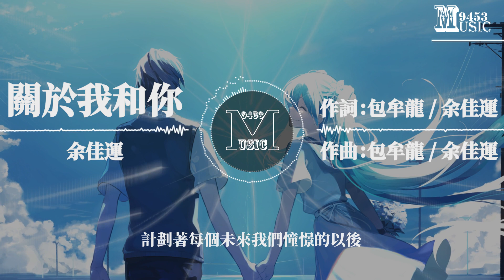余佳運 - 關於我和你 | 計劃著每個未來我們憧憬的以後 | 動態歌詞 Lyric Video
LYRICS
沒等到下雨的季節
你淋濕的雨天
找不到沒事的時間
有你在的世界
回憶總忽近忽遠
但總會浮現你的笑臉
度過了每個每天
我記錄了你每個改變
想陪在你的身邊我們一起向前走
在每個日出日落或是熬夜到午後
計劃著每個未來我們憧憬的以後
不管是生老病死還是富貴或貧窮
dont you know
你的手
我握緊不放鬆
dont you know
hey my girl
海邊吹過那涼爽的風
想起今晚的你真的好溫柔
漫步走在午夜空蕩的街頭
其實愛在當下就已經足夠
想陪在你的身邊我們一起到白頭
dont you know
你的手
我握緊不放鬆
dont you know
hey my girl